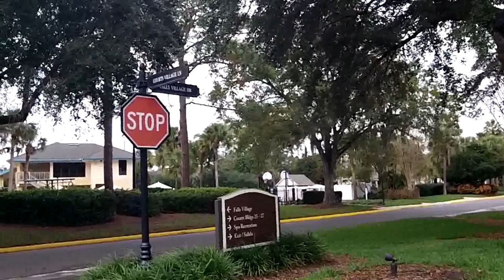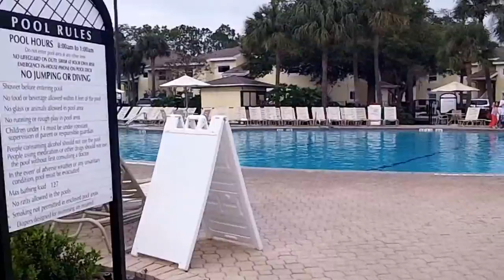Experience Sheraton Vistana Resort - Orlando, Florida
Sheraton Vistana Resort - Orlando Florida

Sheraton Vistana Resort puts you close to all of Central Florida’s magical family attractions—and far away from the routine. Thrill seekers will enjoy the theme parks and endless attractions. Sports fans will celebrate the pristine golf courses, beaches and famed racetracks. Connoisseurs will crave the world-class shopping and renowned dining. And everyone will love 135 acres of pools, mini golf, tennis courts, and other fun amenities.

~ Buddha   : )